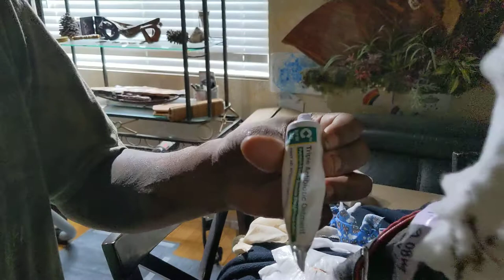day 1 ear cropping care for a giant schnauzer